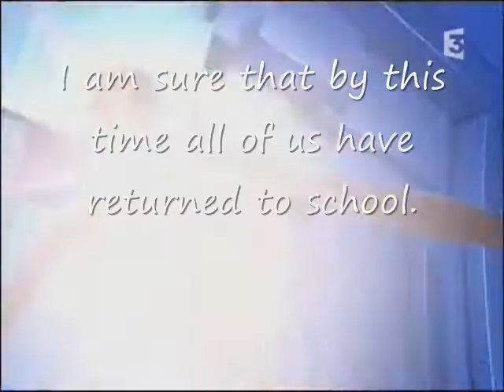Code: PPGZ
This is my final video for now. Good day and good night.